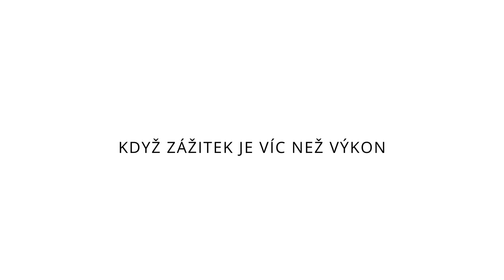Újezdský Duatlon 2019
11. ročník Újezdského duatlonu za jarního deštíku.